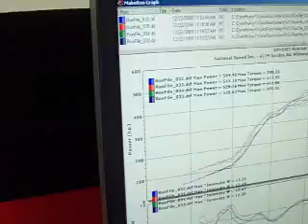National Speed: Wendy's 1991 Mitsubishi Eclipse GS-T - Tuning Session - 545.08whp/421.22ftlbs...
Ready for 10-second passes. Good luck, Wendy, we all know you can do it!